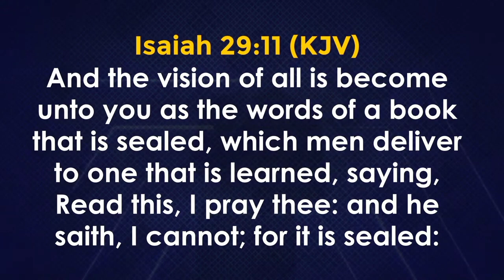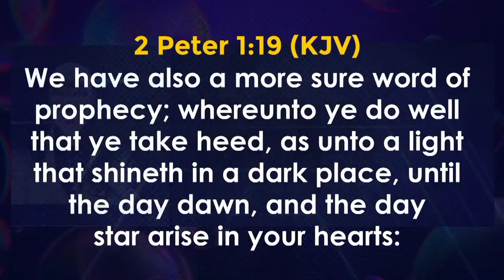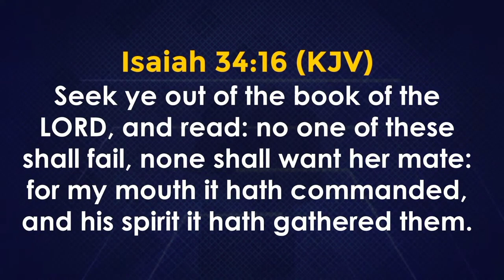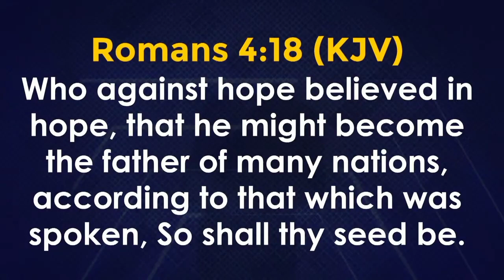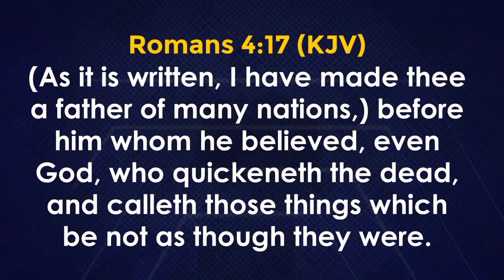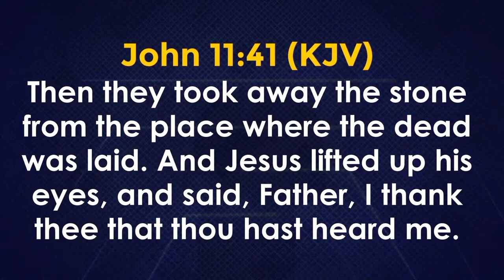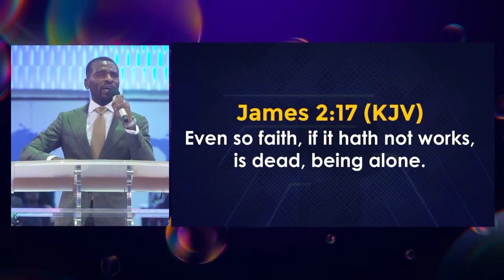CAN/PFN Pst.ISAAC OYEDEPO FIRST MESSAGE AS HE ARRIVES NAIJA FROM MARYLAND AT WINNERS HQTRS OTA.wao!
Hello everyone and welcome back to the channel. This is a little clip from the first message by Pastor Isaac Oyedepo in winners chapel Canaanland as he had arrived from Maryland few days earlier.